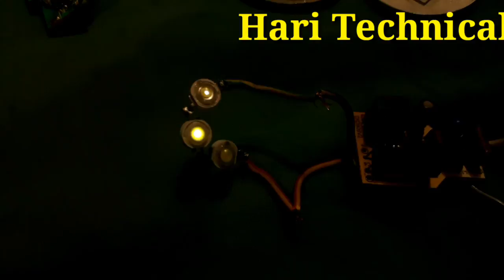LED bulb ka mcpcb kharab ho jaye to kam budget ka mcpcb Kaise Lagaye?